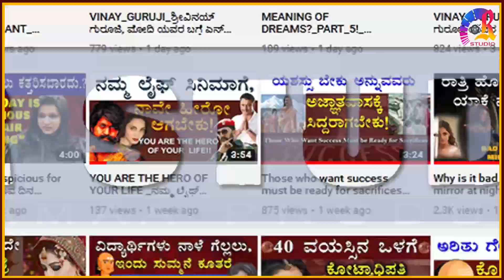ಬಾತ್ ರೂಮ್ ಒಳಗಿರೋ ಬಕೆಟ್ ಬದಲಿಸಬಹುದು ನಿಮ್ಮ ಅದೃಷ್ಟ!!